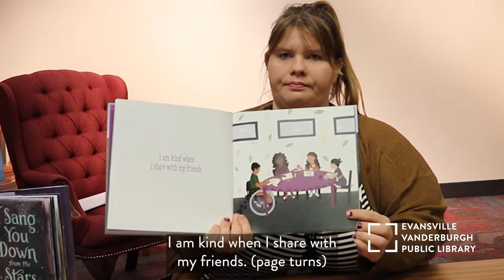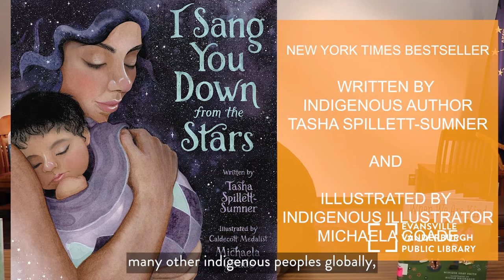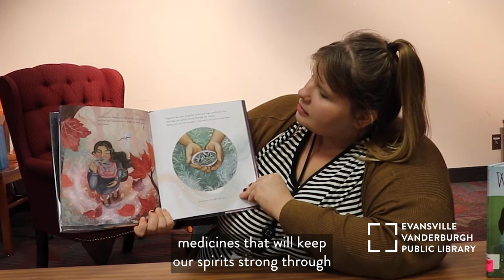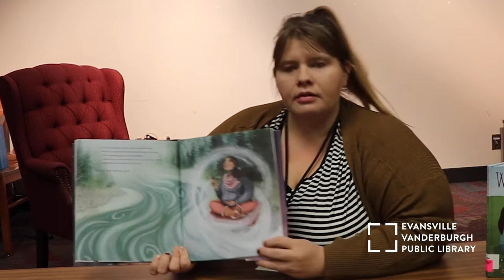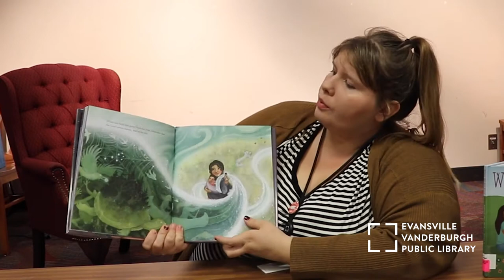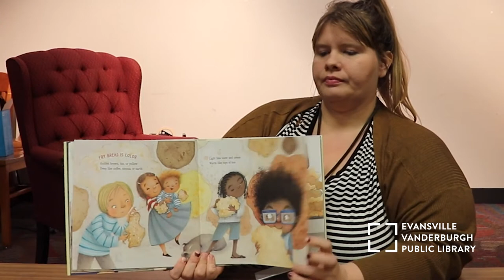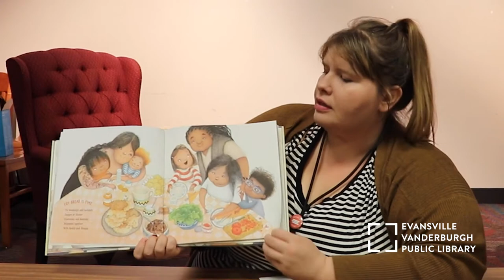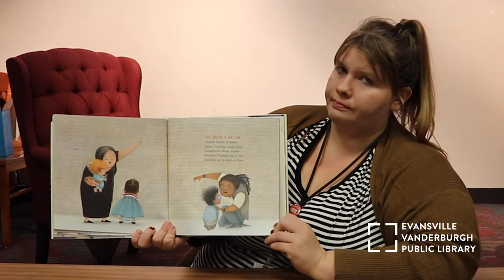Native American Heritage Month Storytime • EVPL Digital Program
November is NativeAmericanHeritageMonth, a time to celebrate the rich and diverse cultures, traditions, and histories and to acknowledge the important contributions of Native people.

Join us for a special storytime to commemorate Native American Heritage Month with Ms. Stephanie.

🌕 Start 3OO Books by 3rd Grade